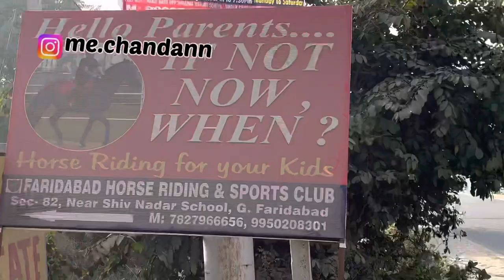Horse 🐎 Riding, Faridabad Horse Riding & Club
हैलो दोस्तो,
मैं इस वीडियो में horse riding के बारे में पूरी जानकारी दी है कि आप कितने दिन horse 🐎 Riding सीख सकते हैं और कितने fees है और timing क्या है और कब और कितने दिन आप बहुत बढ़िया riding कर सकते है और जो trainer है वो बहुत ही अच्छे है ये एशिया riding के champion 🏆 है l

2. Horse Riding Delhi Me Near Kaha Hai
3. Horse Riding  Kitne Din Me Sikh Sakte Hai
5. Horse Riding Stunt Kab Tak Sikh Payenge